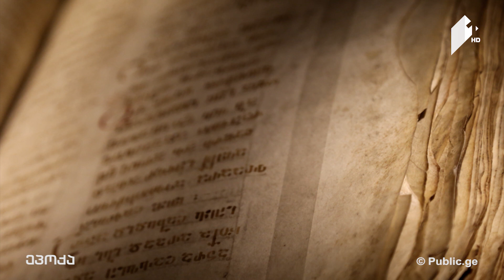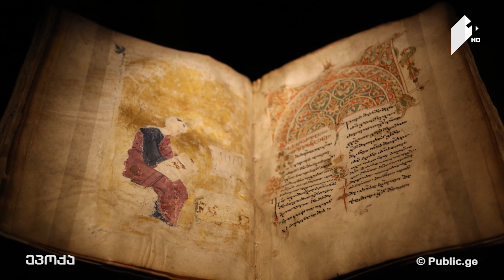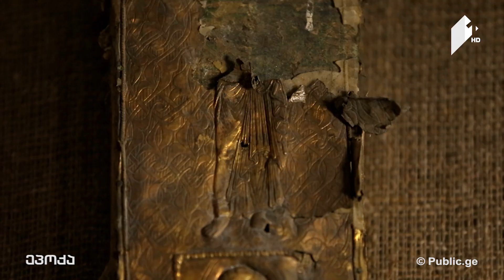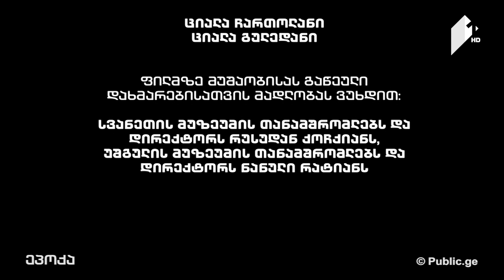ეპოქა "ჩუმი მცველი"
26 მარტი, 2017
• სვანეთში გაბნეული ქრისტიანული კულტურის საგანძურის თავმოყრა.
• გაქურდული ეკლესიებიდან გატანილი უნიკალური ჯვარ-ხატების მოძიება და დაბრუნება.
• ფიცრებად ქცეული ხატების რესტავრაცია.
• 27 წელი სვანეთის მუზეუმის სამსახურში - ეთნოგრაფი ციალა ჩართოლანი ქეთევან სადღობელაშვილის ფილმში "ჩუმი მცველი".